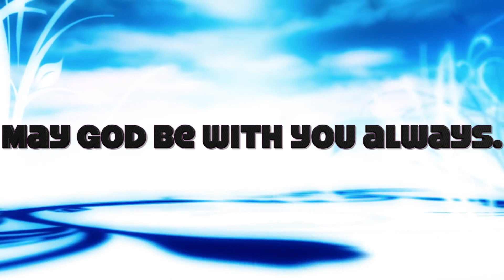YVONNE WEDS MOZA , (Official Video@ Kadem Kolal)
The journey of Love is a sweet one. More so when traveled by two people who at the end become one,with God in their life, it all is a beautiful union lasting ever after.
Yvonne and Moza give us the true meaning of Love, a pure natural feeling, and well nurtured. Enjoy the start of their beautiful Marriage. God bless you!